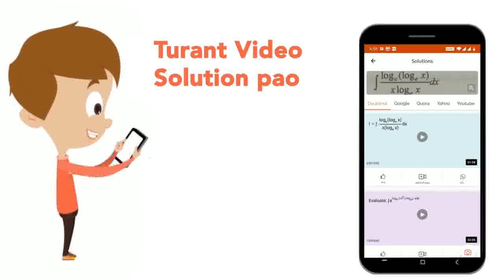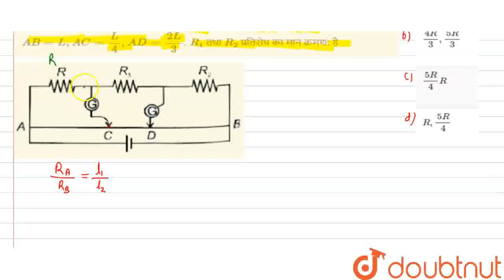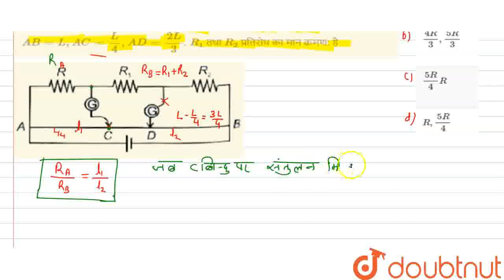चित्र संशोधित मीटर सेतु को दर्शाता है, जो समान समय पर दो अज्ञात प्रतिरोध के मापन के लिए प्रयुक्त...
चित्र संशोधित मीटर सेतु को दर्शाता है, जो समान समय पर दो अज्ञात प्रतिरोध के मापन के लिए प्रयुक्त है, जबपहला गेल्वेनोमीटर संतुलन लम्बाई प्राप्त करने के लिए प्रयुक्त है, यह बिन्दु C पर पाया जाता है। अब पहले गेल्वेनोमीटर को हटाया जाता है तथा दूसरे गेल्वेनोमीटर को प्रयुक्त किया जाता है, जो D पर संतुलन बिन्दु देता है। चित्र में दी गई। सूचना का प्रयोग कीजिए AB= L, AC= (L)/(4), AD= (2L)/(3). R_(1) तथा R_(2) प्रतिरोध का मान क्रमश: है
Class: 12
Subject: PHYSICS
Chapter: धारा विद्युत
Board:IIT JEE

👉 Have Any Query? Ask Us.